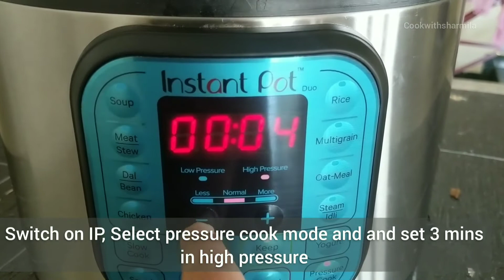Vegan Broccoli Potato Soup | Instant Pot Broccoli Soup with Potato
Broccoli Potato Soup is a healthy and filling soup together. Broccoli and Potato give a yummy combination when added to the soup. Absolutely guilt-free and 100 plant based.
This dump and go broccoli potato soup is super creamy and 100 % plant-based. A tasty low-calorie meal that makes you full and leaves satisfaction after every serving.
If you are looking for a simple and quick soup then this is for you.. All you have to do is dump the ingredients in your Instant Pot or Pressure cooker and it does the job. Very less prep work and it is absolutely a wholesome meal.